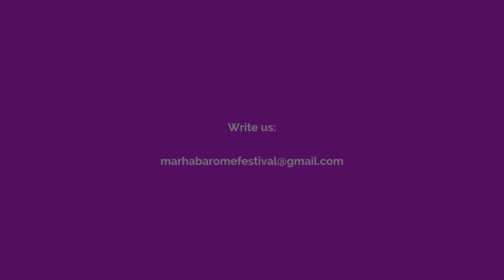Belly Dance TEEN Ager Competition for Marhaba Rome Festival 2020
Come with your young princesses to our Festival , to compete , study and enjoy!!

Saida Helou, Katia Eshta, Maryem Bent Anis, Giulio Dilemmi, Ehab Elmasry and many artists more are waiting for you in Rome for our 14th Edition!!!
JOIN WORKSHOPS - COMPETITION - SHOWS - BAZAR
SAMIRA CUP for MISS BELLY DANCE EURO 2020!

Marhaba Rome Festival - 14th TROPICAL EDITION! 3,4,5 April 2020
 Founded by Samira Zenati and Maryem Bent Anis
Aristic Direction by: Maryem Bent Anis